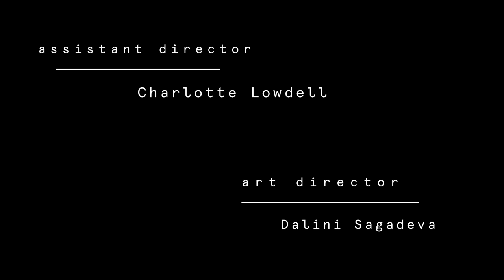What Is Ian | A Man Finds Comfort Forgetting His Life & Wife in the Bath | Drama Short Film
Ian is in the bath. It makes him calm, allowing him to forget things. Not just bad things - all things. He has developed a method whereby he can forget the meanings of words and objects. He now begins to apply the same method to his estranged wife as she attempts to get him to leave the bathroom. The film raises questions around the relationship between object and meaning, emotional distance and meditation.

"I wanted the film to have a hypnotic quality so it was important for me to have few images, held for a long time. The film is about a meditative process so it felt right to strip it back to the barest elements. I hoped that seeing Ian’s face for so long would cause us to almost disassociate from it. The sections in the bath were all storyboarded and even done to a timer, though with the towel sections, we were a lot more spontaneous in the way that we shot."

// Credits //
Written & Directed by Rob Price
Producer -  Kristina Epenetos
Cinematographer - Toby Goodger
Editor - Adam Bernet
Production Designer - Dalini Sagadeva
Assistant Director - Charlotte Lowdell
Re-Recording Mixer/Sound Designer - Rob Price
Assistant Camera - Kristiaan Fisher
On-Line Editor - Mark Maltby
Colorist - Sam Viner

Cast:
Tom - Dylan Baldwin
Ian - Gregory David
Gail - Julia Faulkner